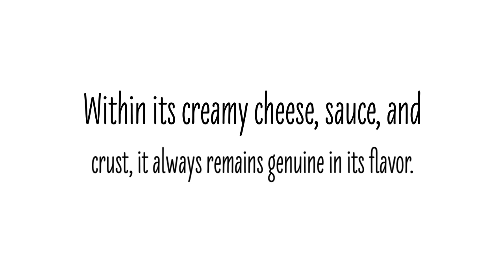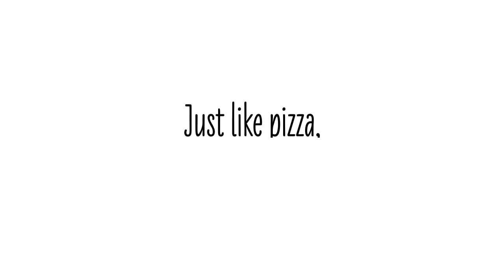Garlic Jims - Reasons Why Your Best Friend Should Be Pizza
Garlic Jims

Pizza is one of the favorite dishes in the world. It is not only food, but a buddy, companion, and most importantly, a best friend. It indeed has become the comfort food, and encourage it to be everyone else's. At Garlic Jims, we have the perfected the next evolution in pizza. We offer a variety of pizza toppings that gives you every reason why pizza is your best friend.

Pizza Delivery
Garlic Jim's Pizza
Garlic Jim's Gourmet Pizza
Pizza In Mill Creek, WA